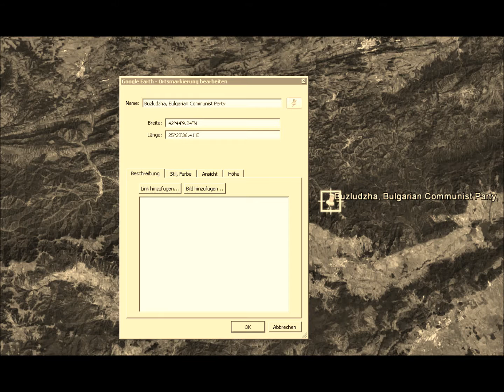FreeUrbex Buzludzha, Bulgarian Communist Party (BGR) Urbex Lost Place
Betreten von Lost Places ist verboten. Bitte kontaktiert immer den Eigentümer.